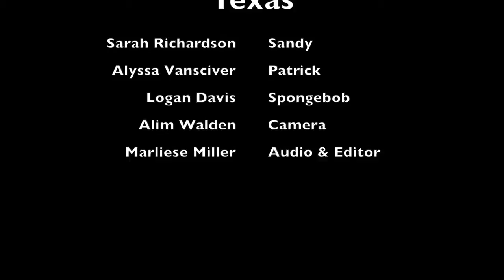Marliese Miller Texas